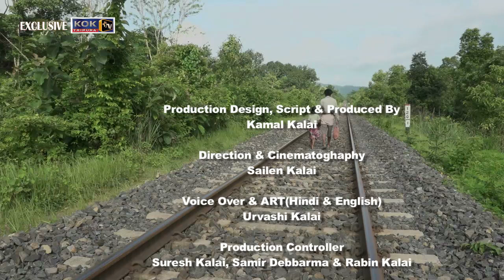SWAPAN DEBBARMA "A REAL HERO"......HINDI DOCUMENTARY ON REAL STORY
SWAPAN DEBBARMA "A REAL HERO". DOCUMENTARY ON REAL STORY FILM BY KOKTRIPURA